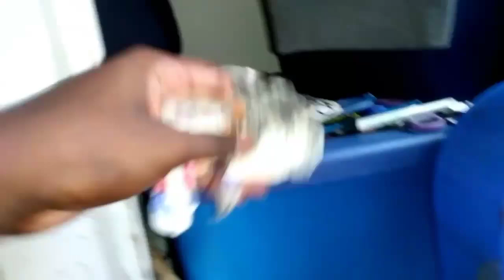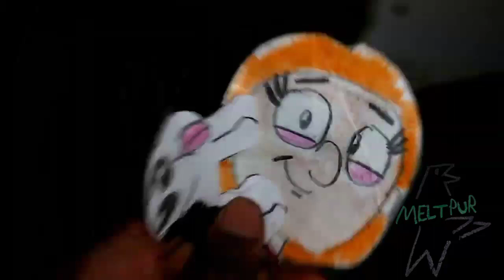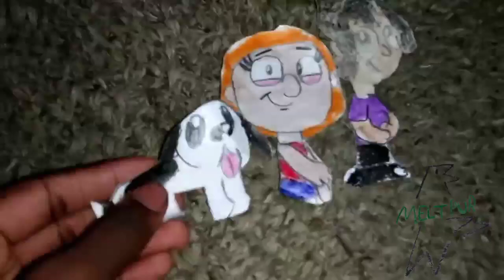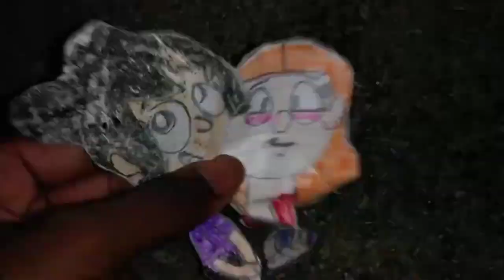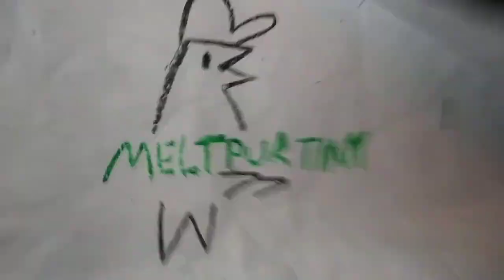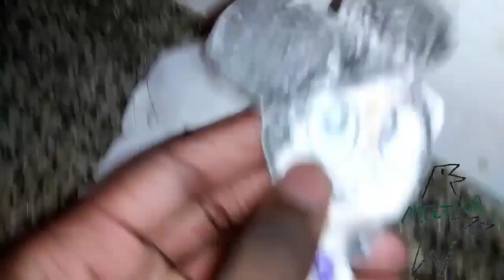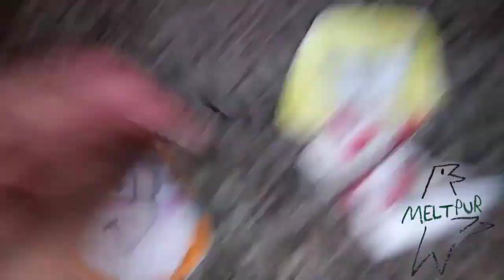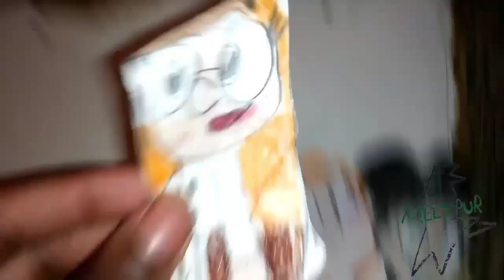March 18, 2024